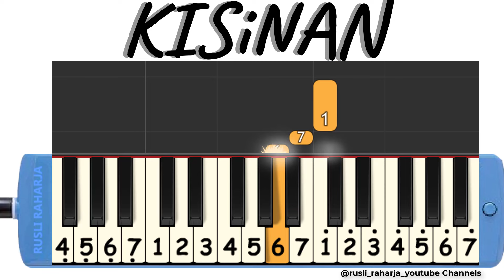kisinan not pianika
not angka pianika kisinan